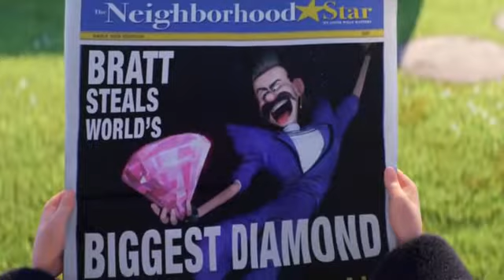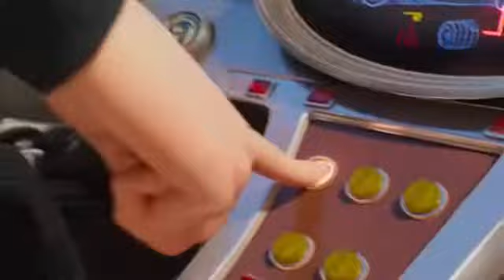Entrevista a Florentino Fernández y Patricia Conde-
Entrevistamos a Florentino Fernández y Patricia Conde por su doblaje en la tercera película de Gru, Mi Villano favorito.